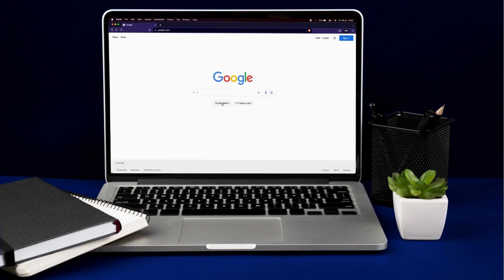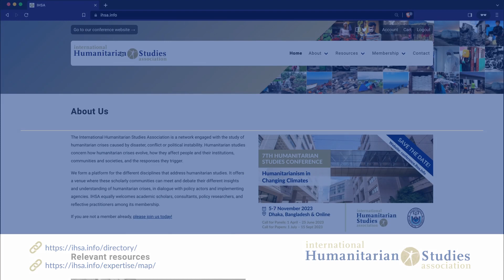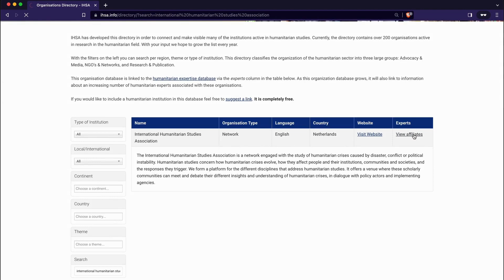Humanitarian Experts and Organisations Database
IHSA has developed this directory in order to connect and visualize the many individuals and organisations active in humanitarian studies.